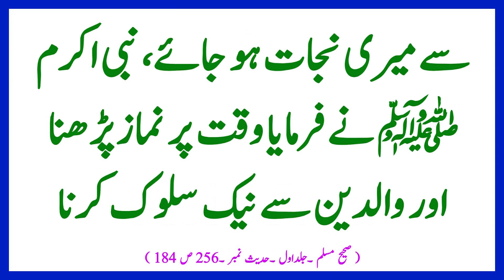Kon si Naiki Se Nijat Ho jati Hai?